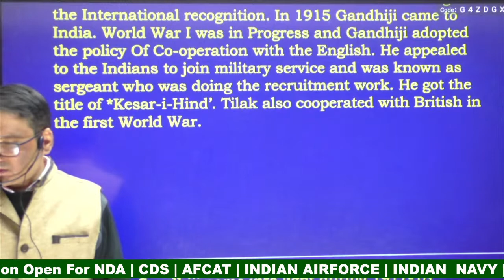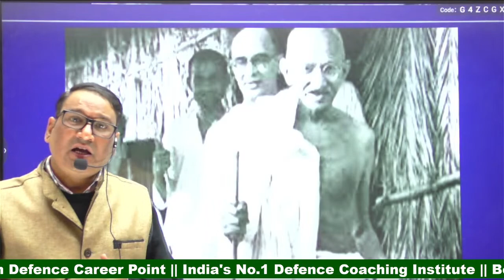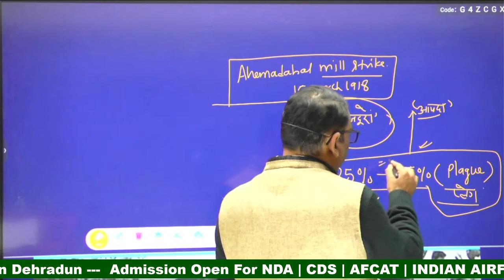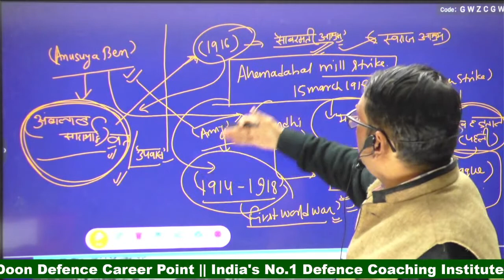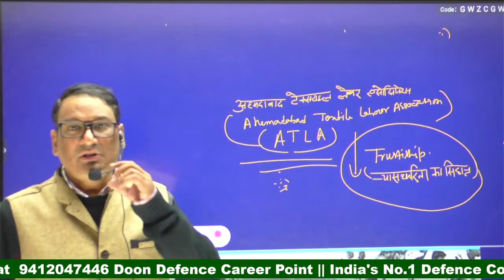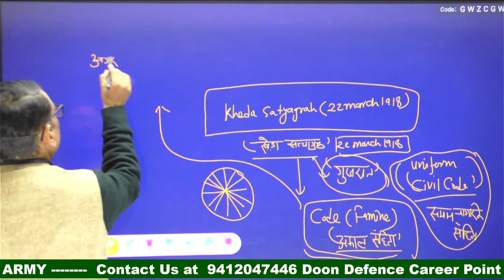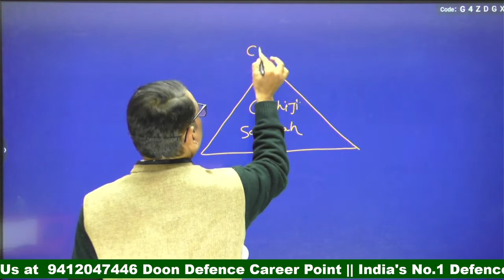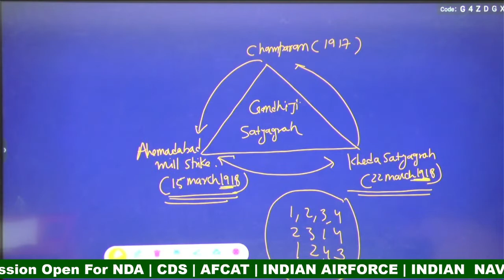Modern Indian History | Gandhian | Champaran Satyagraha , Kheda | वर्तमान रणनीति | By Ravi Sir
Doon Defence Career point provides defence aspirant One to One Session to clear doubts about NDA, CDS, AFCAT, INET, TA, SSB Medical, Documentation, almost anything you want we can clear. we understand uniform is your dream and we are  here to help you.
Join Nautiyal Sir Academy
Admission Open
Hurry up! Limited Seats Available.
India's no.1 Defence Coaching Institute || Best Defence Academy for Defence AspirantsIndia's no.1 Defence Coaching Institute || Best Defence Academy for Defence Aspirants
Welcome to DDCP - "Doon Defence Career Point" is India's Trending Youtube Channel for Defence Aspirants.
Admission Open For NDA Foundation After 10th & 12th
Courses We Offer's :
1.NDA Foundation After 10th
2. NDA Coaching After 12th
3. CDSE
4. AFCAT
5. INDAIN ARMY
6. INDAIN NAVY
7. INDIAN AIRFORCE
8. MNS
9. SSB COACHING Hostel Facility Available : Why you Join Doon Defence Career Point Dehradun: 📶Wi-Fi Facility
Why To Join Us:-
🏛 Best Infrastructure
🛌 Hostel & PG Facility
🍔 Hygienic Meals
🚖 Cab Facility
💻 Online Mock test
📖 Study Material
🚌 Education Tour